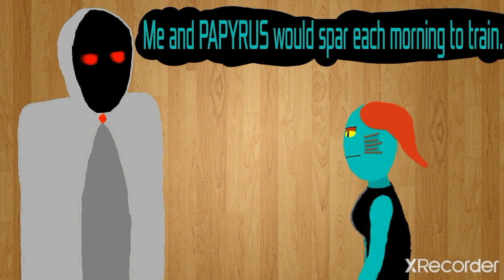A short clip of what I got so far.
look in my discord if you want to see the full clips.